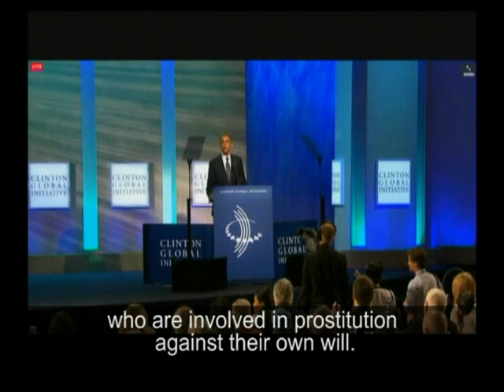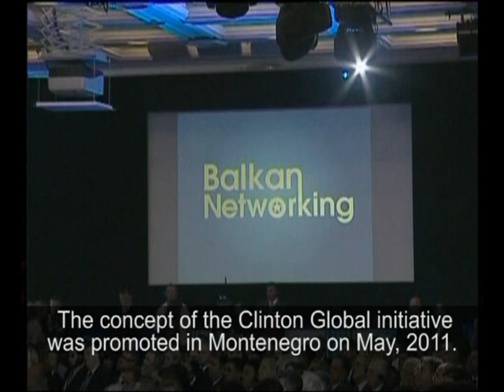Clinton Global Initiative Annual meeting NYC 2012, Dusko Knezevic Atlas Group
Clinton Global Initiative,  New York September 2012: Dr Dusko Knezevic, president of Atlas Group and Atlas Foundation  member of CGI at annual meeting .

public - private partnerships,  design for impact , education , NGO , Atlas Group, Atlas Foundation, Bill Clinton